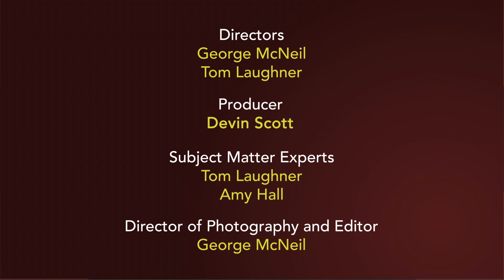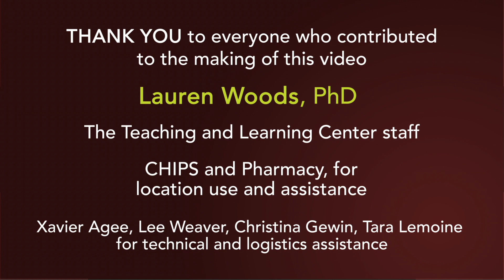Lauren Woods: Support the Mental Health of Your Students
Five-Minute University is produced by the Teaching and Learning Center for the University of Tennessee Health Science Center. Faculty were asked, what is something you wish you knew when you started teaching? This series features short videos that showcase the teaching strategies and experiences of UTHSC faculty. This video features Lauren Woods, PhD  Assistant Professor, College of Health Professions talking about supporting the mental health needs of your students.